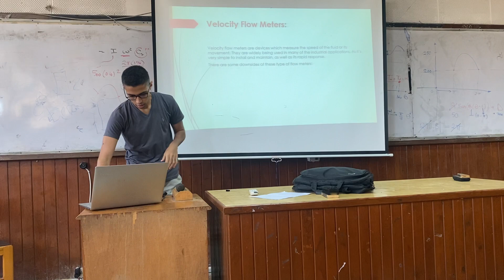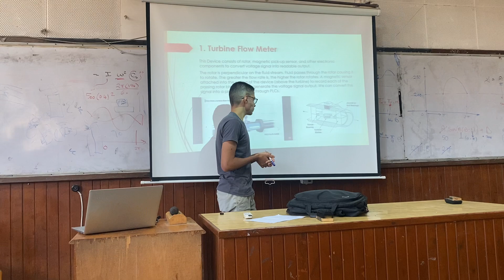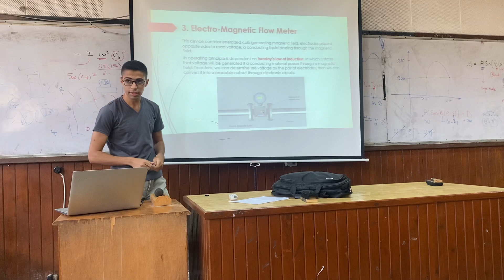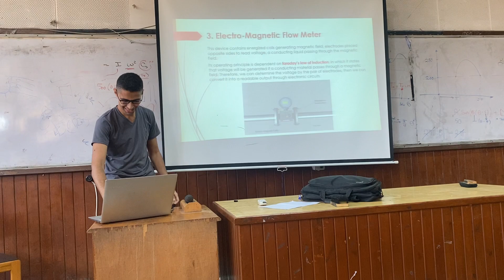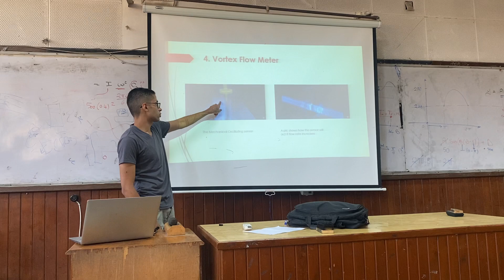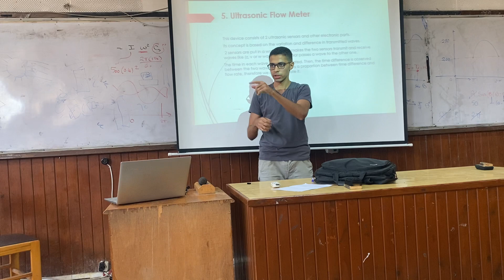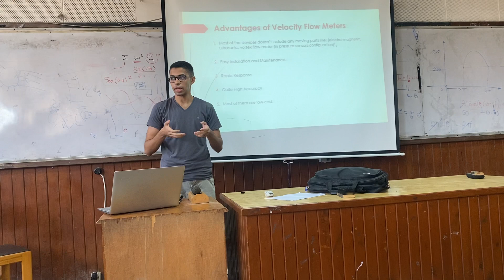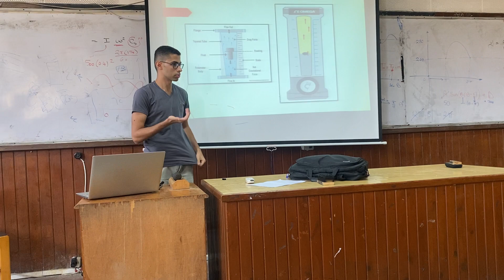Flow Meters Presentation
Flow Meters Presentation. (My 1st)
My part on (Velocity Flow Meters & Rotameters)

from page 14 to the end of pdf.